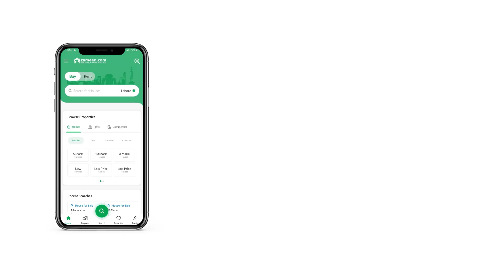1 KANAL HOUSE FOR SALE IN PHASE 2 NEW CITY WAH